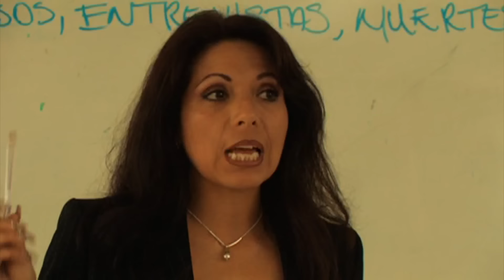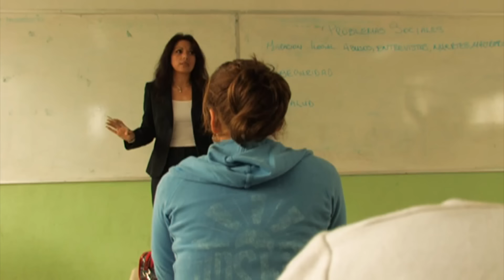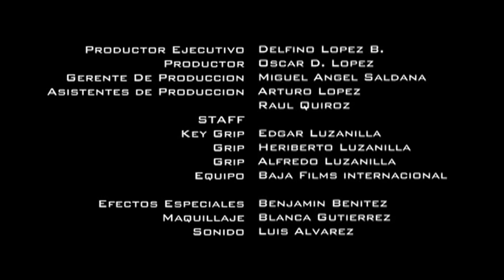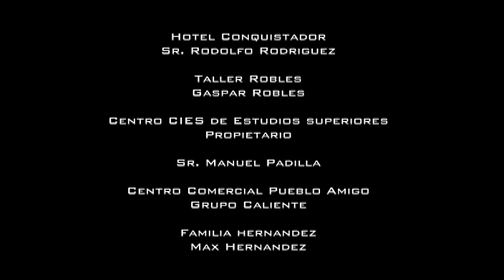Le Compre La Muerte A Mi Hijo | La Pelicula en Español Completa | 2023 Accion | Beto Quintanilla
Le Compre La Muerte a Mi Hijo - La Película totalmente gratis! Basada en el corrido del gran BETO QUINTANILLA

Con las actuaciones de:
Fabian Lopez, Bernabe Melendrez, Amador Granados "El Alakran", John Solis, Eleazar Garcia Jr. "El Chelelo", Claudia Casas